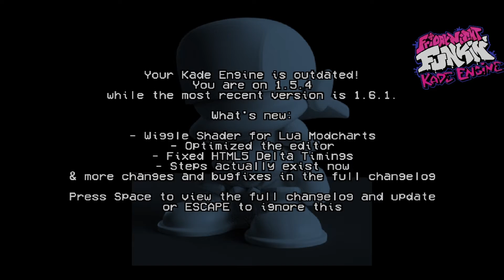🔪Friday Night Funkin VS Hank!! (Demo)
What's up guys it's me Ice and today I play Friday Night Funkin VS Hank!! (Demo)